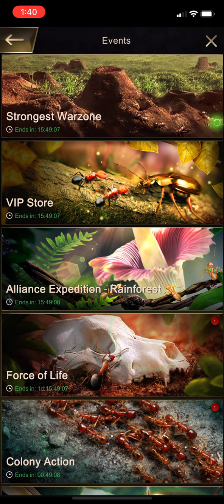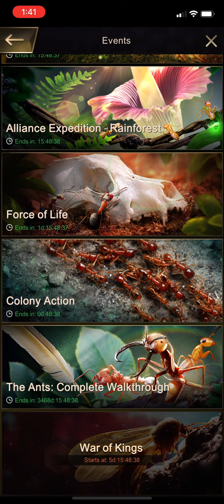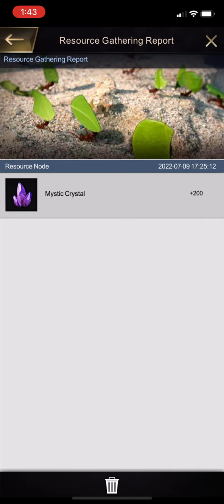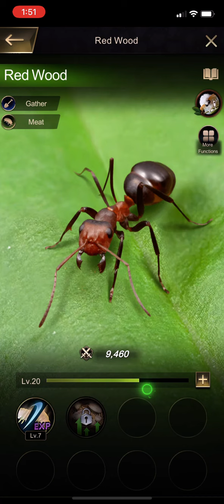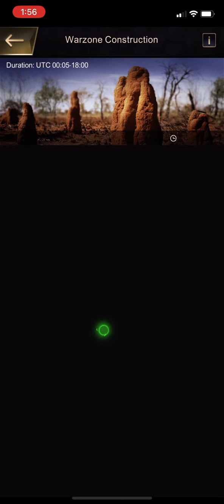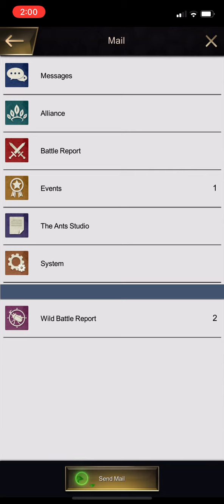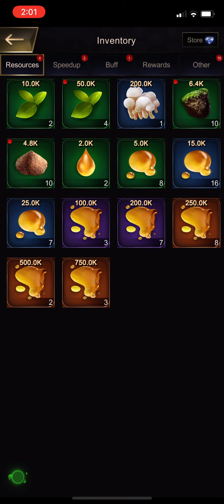The ants 🐜 underground kingdom | Queen Level 20 | gameplay 98